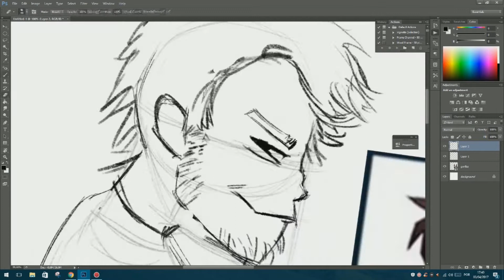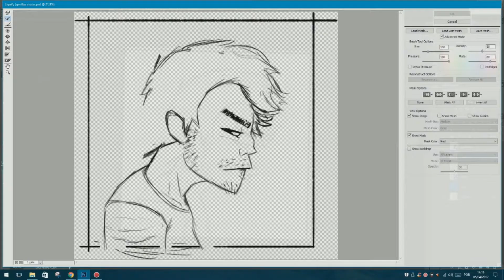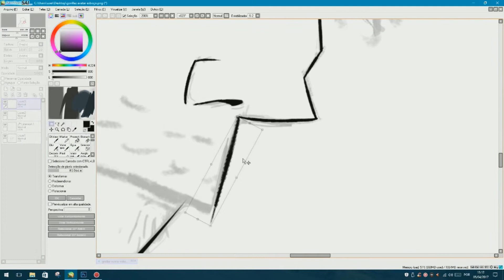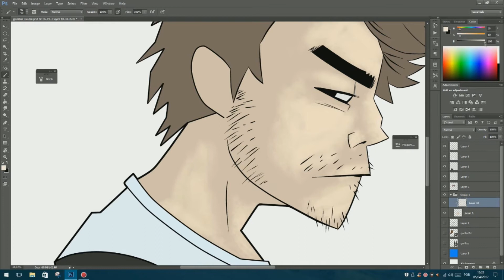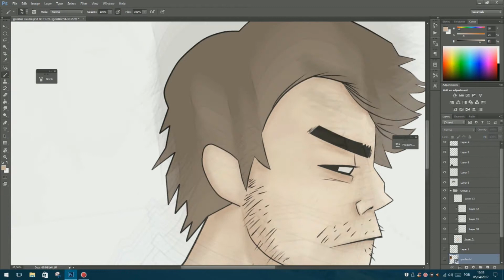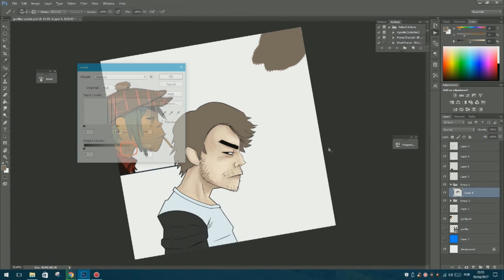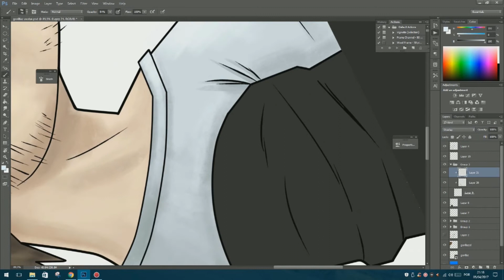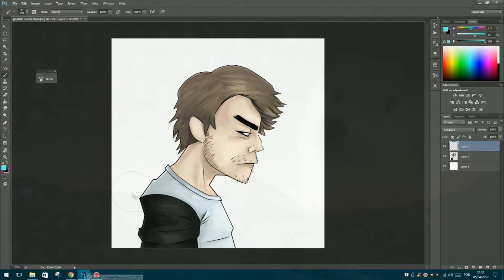Gorillaz Avatar Speed art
Programas usados: photoshop e paint tool sai